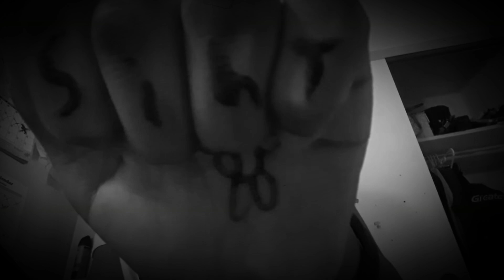Siblings of love anissa Wilhelmsen😝😝😝😜